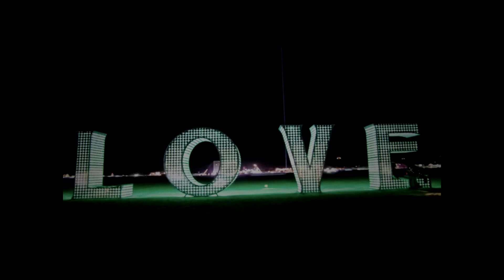KLimbim Familie Folge 1 - Rückruf vom Weltall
Hallo,
hier ist die KLimbim Familie noch im Weltall..
Jedenfalls bekam die KLimbim Familie den Befehl zur Rückkehr... wie bzw. was dabei so alles geschah.
gugst du.. Vorhang auf und Film ab